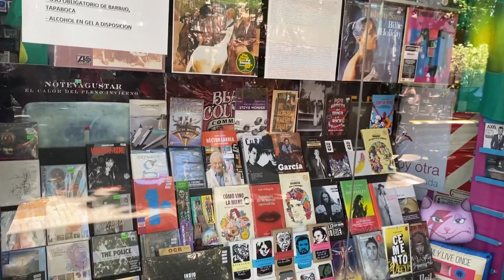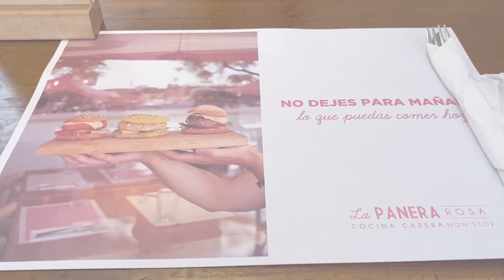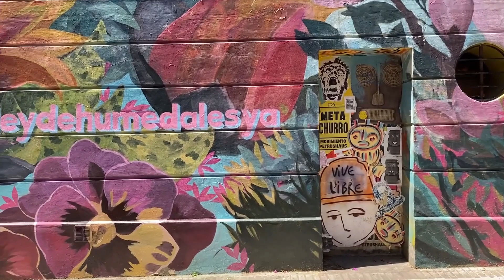Palermo, Buenos Aires // ARGENTINA [SUB]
This is my first video! Hope you enjoy it :)
Please watch it with the subtitles on!

Place
Palermo Hollywood
"La Panera Rosa": Costa Rica 4582, Palermo Hollywood, CABA, Argentina

Songs
Track Name: "Distant - LAKEY INSPIRED"